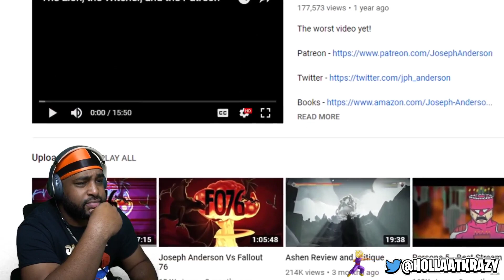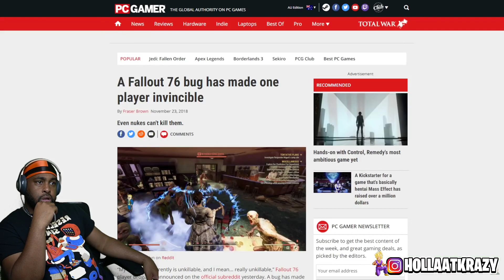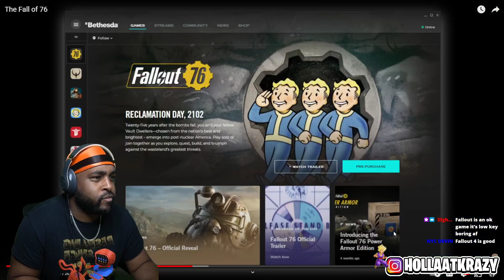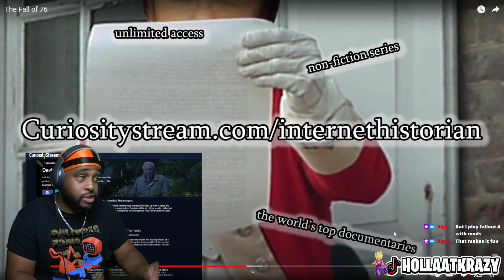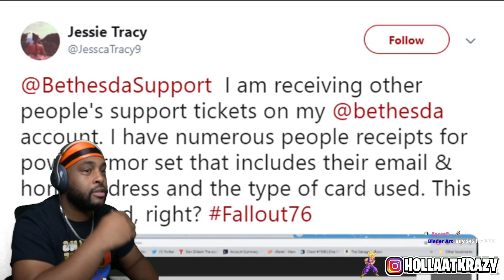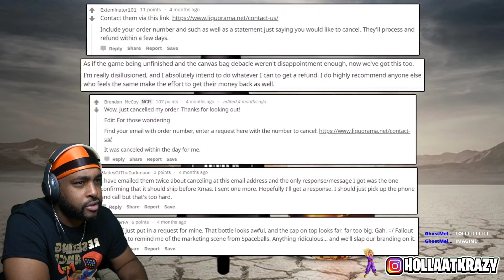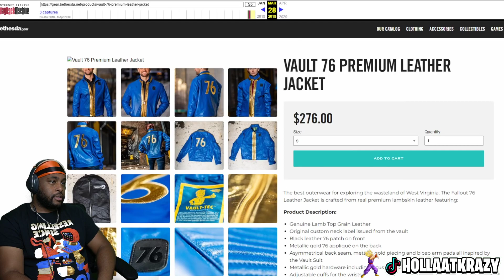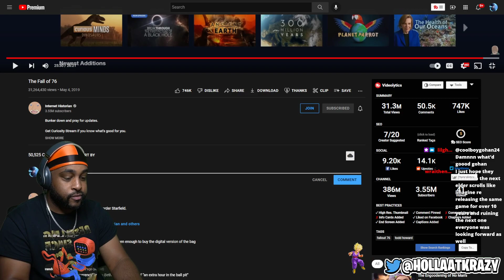THE WORST VIDEO GAME LAUNCH IN HISTORY!!... The Fall of 76 ( @InternetHistorian )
THE WORST VIDEO GAME LAUNCH IN HISTORY!!... The Fall of 76 (  @Internet Historian  )

► WE HERE!

- HollaSquad